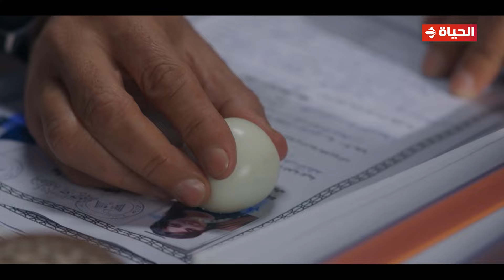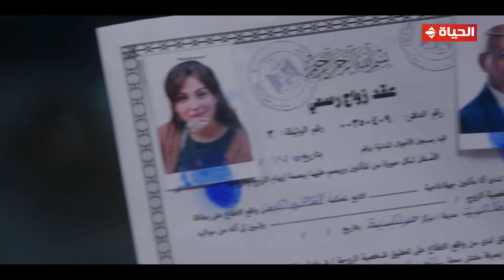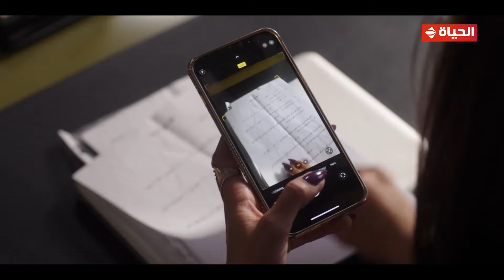صدفة - طارق حكالها إزاي عرفوا يضحكوا عليها😲!!.. صدفة قلبها إتكسر لما عرفت الحقيقة💔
مسلسل
في إطار الإثارة والتشويق والكوميديا تحمل ""صدفة"" سرا خطيرا تسعى ﻹخفائه عن الجميع، ولكن علاقتها بمهران تدفعها لكشف هذا السر، مما يجعله يسعى وراءها ليعرف الحقيقة.
طاقم العمل: ريهام_حجاج - خالد_الصاوي - عصام_السقا - سلوى_خطاب - رحاب_الجمل